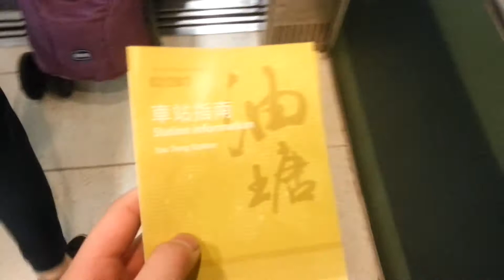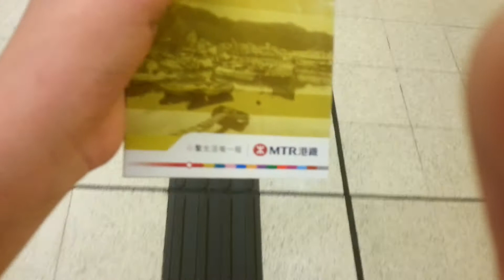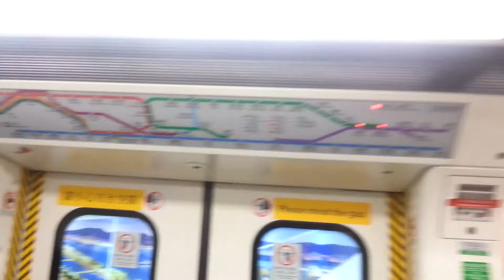新的油塘站車站指南